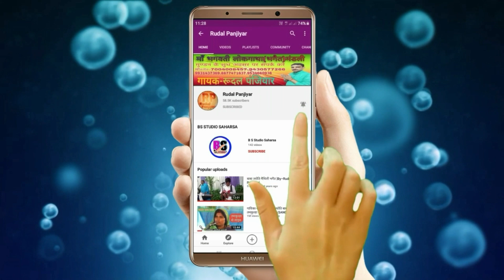गायक-श्री रामदेव पंजियार।। हिरा मोती अवला प्रसंग।। SRI RAMDEV PANJIYAR. HIRAMOTI ABLA PRASANG.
👉LIKE 👍दबावें ।

                          SINGER
             RAMDEV PANJIYAR

                        LANGUAGE
                         MAITHILI
                             LYRIC
               RAMDEV  PANJIYAR
                            VENUE
           KAJAHA,LAUKAHA,SUPOUL
                             LEVEL
                     RUDAL PANJIYAR
                             SHOW
                        LIVE SHOW